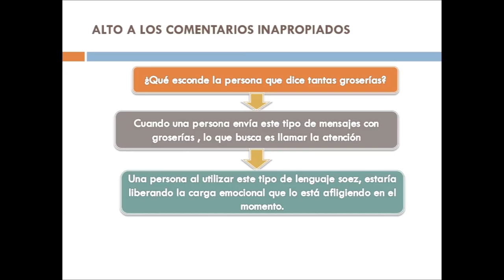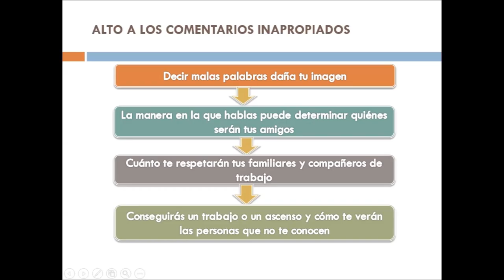Comentarios inapropiados profesor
Este curso ha sido creado para  dar respuesta a la problemática recurrente en la educación chilena sobre violencia, bullying y convivencia escolar y entregar ideas a los actores educativos para que contribuya a la creación de ambientes propicios para el aprendizaje.

- Vida y Obra de Vigotsky, Piaget, Ausubel y Novak

- Desarrollo del Pensamiento Lateral en los Primeros Niveles de Educación